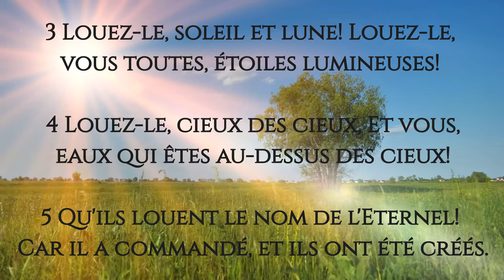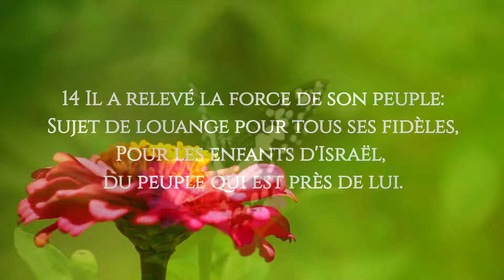Psaume 148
1 Louez l'Eternel! Louez l'Eternel du haut des cieux! Louez-le dans les lieux élevés!

2 Louez-le, vous tous ses anges! Louez-le, vous toutes ses armées!

3 Louez-le, soleil et lune! Louez-le, vous toutes, étoiles lumineuses!

4 Louez-le, cieux des cieux, Et vous, eaux qui êtes au-dessus des cieux!

5 Qu'ils louent le nom de l'Eternel! Car il a commandé, et ils ont été créés.

6 Il les a affermis pour toujours et à perpétuité; Il a donné des lois, et il ne les violera point.

7 Louez l'Eternel du bas de la terre, Monstres marins, et vous tous, abîmes,

8 Feu et grêle, neige et brouillards, Vents impétueux, qui exécutez ses ordres,

9 Montagnes et toutes les collines, Arbres fruitiers et tous les cèdres,

10 Animaux et tout le bétail, Reptiles et oiseaux ailés,

11 Rois de la terre et tous les peuples, Princes et tous les juges de la terre,

12 Jeunes hommes et jeunes filles, Vieillards et enfants!

13 Qu'ils louent le nom de l'Eternel! Car son nom seul est élevé; Sa majesté est au-dessus de la terre et des cieux.

14 Il a relevé la force de son peuple: Sujet de louange pour tous ses fidèles, Pour les enfants d'Israël, du peuple qui est près de lui. Louez l'Eternel!